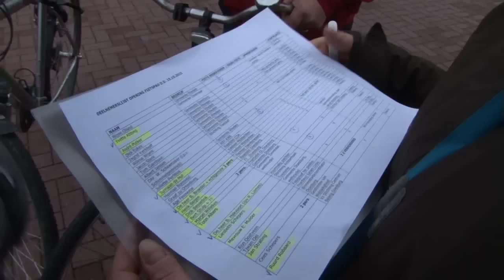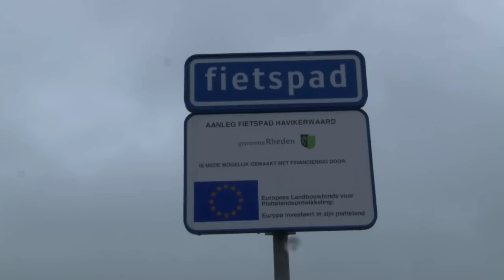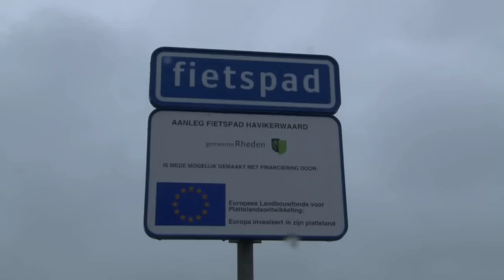Fietspad Havikerwaard geopend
Donderdag 15 oktober vertrok een delegatie per fiets uit Doesburg en Rheden om elkaar te ontmoeten midden in de Havikerwaard.  Met het openen van een hek is aldaar het nieuwe fietspad in gebruik genomen die Doesburg en Rheden met elkaar verbind dwars door dit gebied. Hiermee is er weer een fietsroute rond Doesburg en omstreken gerealiseerd.